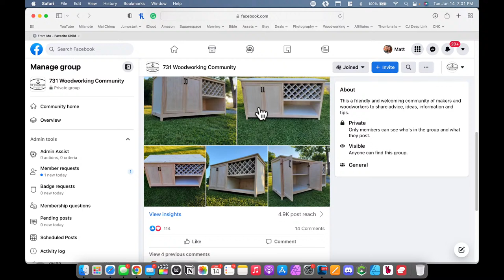Working with Other Woodworkers To Grow Your Skills! Woodworking Livestream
Most of us work alone in our shops.  We talk about woodworking with lots of other people but we rarely work with others.  We need to change that and start working together to learn more skills we can apply to our own craft and business.  Pictured with me is my good friend Jeff

Join this channels membership to get access to exclusive member-only live streams, discounts, and other perks: